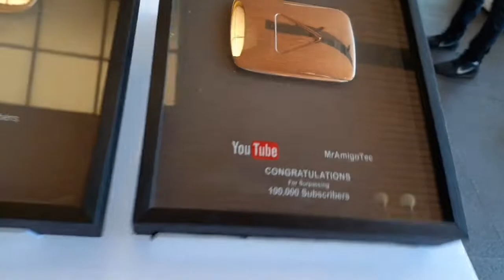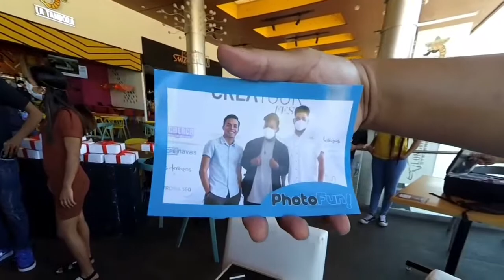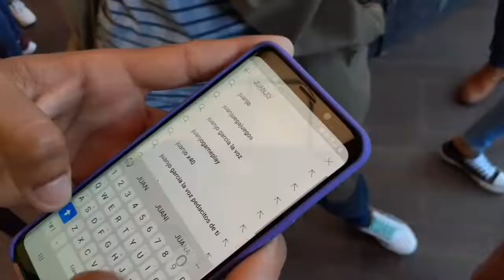ASÍ SE VIVIÓ EL EVENTO BENÉFICO DE CREATOUR CON YOUTUBERS Y TIKTOKERS 💥🇸🇻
Raza!! Esta fué mi primera vez en un evento de creadores de contenido Salvadoreños 😅, una buena causa estaba detrás de todo este rollo: donar juguetes para darles un momento alegre a niños de escasos recursos del país en estas fechas tan importantes. Gracias a todos los que se llegaron y donaron su juguete 🧸, se les ama a todos ❤.

Like para un video de Hipnosis con Arsen 🌚.